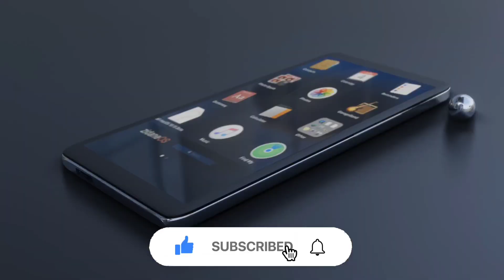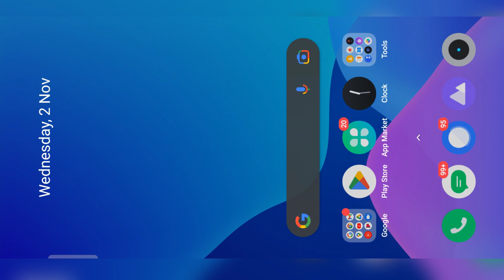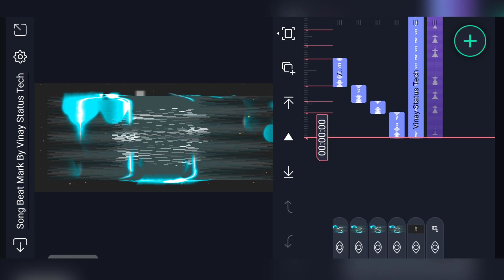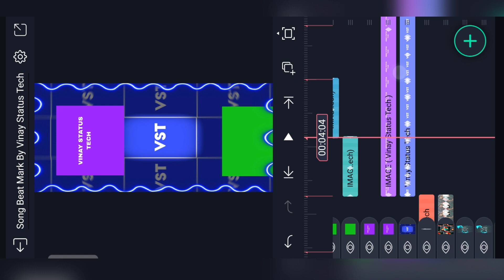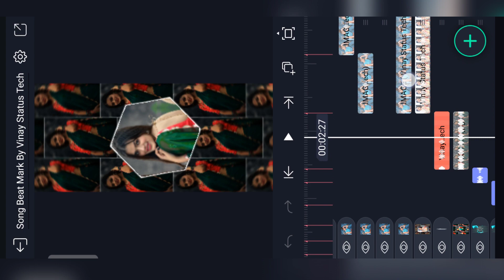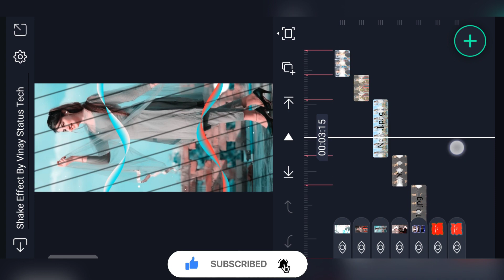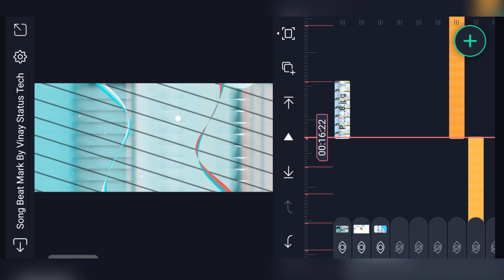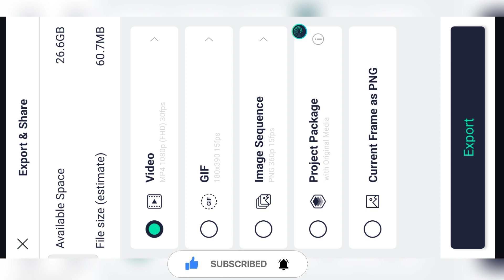new trending old hindi dj status editing | alight motion video editing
___🚩WELCOME_TO_MY_CHANNEL🚩____

⭕ALL METERIAL ⭕

________👁️‍🗨️TELEGRAM CHANNEL 👁️‍🗨️

♻️मटेरियल को डाउनलोड कैसे करें

Your queries.

alight motion
3d video editing alight motion
alight motion
alight motion
instagram trending video editing
tamil
instagram trending video kaise
banaen
instagram trending video song
instagram trending video status
kinemaster tamil
alight motion
alight motion